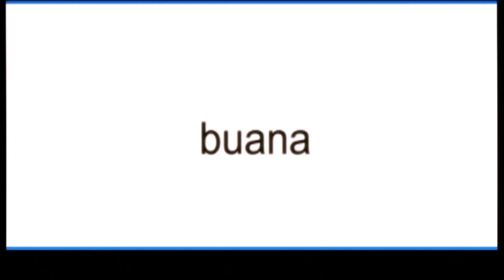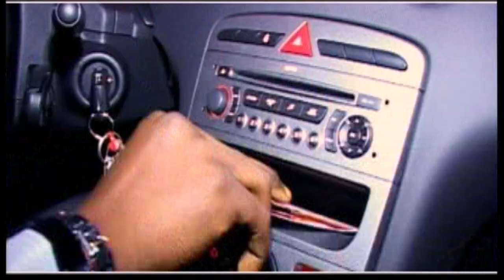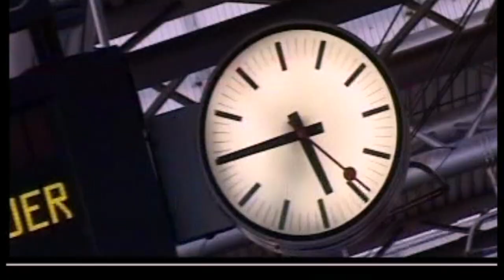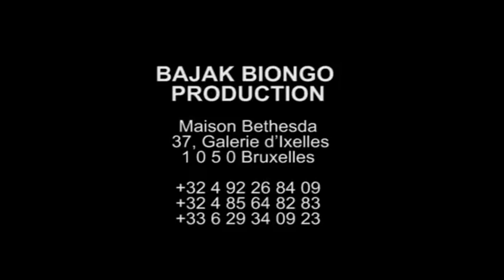Mbuta KAMOKA - Eclipse Clips DVD (Entier/Full)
Mbuta KAMOKA - Eclipse Clips DVD (Entier/F